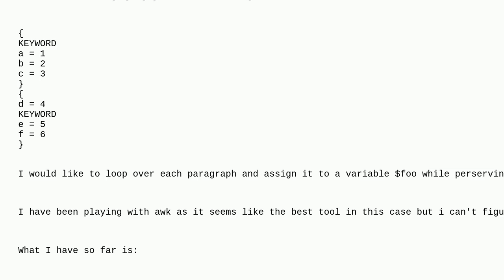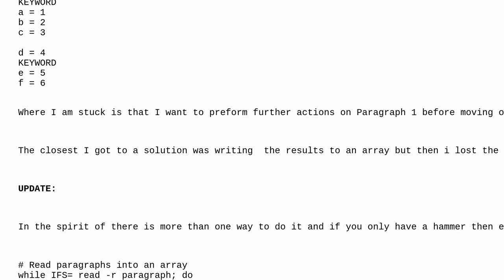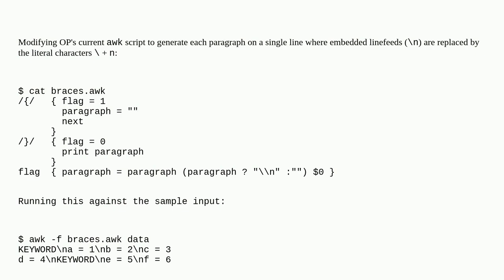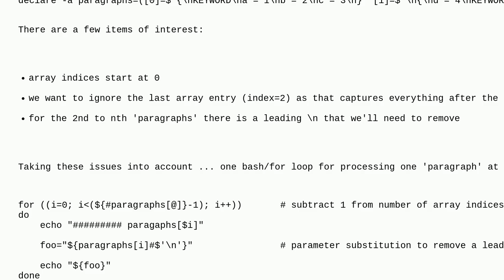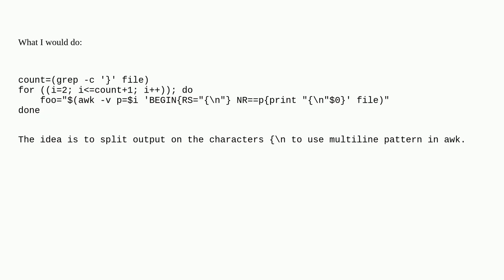AWK - processing matches before moving on to the next match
A special thanks goes out to the community

  loops shell awk